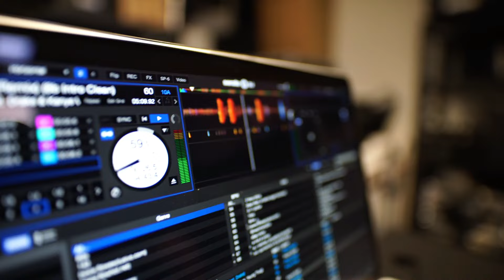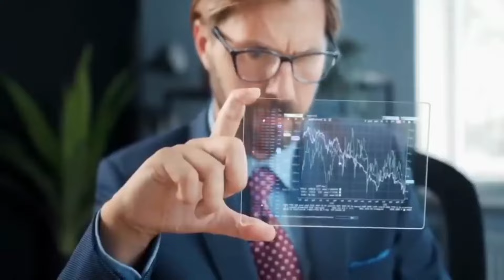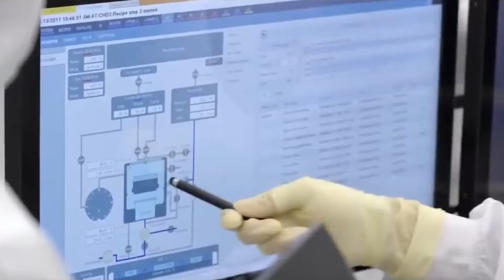चीन लाख अड़चन डालता रहा, भारत ने बना ही लिया | MADE IN INDIA SEMICONDUCTOR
Certainly! Here's a description for a "Made in India" semiconductor chip:

A **"Made in India" semiconductor chip** is a microelectronic device manufactured within India's borders. These chips are designed, fabricated, and assembled by Indian companies or organizations. They play a crucial role in various electronic devices, from smartphones and computers to industrial machinery and medical equipment.

Here are some key points about these chips:

1. **Design and Development**: Indian engineers and designers work on the architecture, layout, and functionality of the chip. They consider factors like power efficiency, performance, and compatibility with other components.

2. **Fabrication**: The fabrication process involves creating intricate patterns on a silicon wafer using photolithography. Indian semiconductor manufacturers use advanced techniques to etch transistors, interconnects, and other components onto the wafer.

3. **Assembly and Testing**: After fabrication, the chips undergo assembly and packaging. Indian companies assemble the chips into packages, which protect them and provide electrical connections. Rigorous testing ensures their quality and functionality.

4. **Applications**: "Made in India" semiconductor chips are used in diverse applications:
   - **Consumer Electronics**: Smartphones, tablets, laptops, and smart TVs.
   - **Automotive**: Engine control units (ECUs), infotainment systems, and safety features.
   - **Healthcare**: Medical imaging devices, diagnostic equipment, and wearable health monitors.
   - **Industrial Automation**: Robotics, sensors, and control systems.
   - **Telecommunications**: Network infrastructure and communication devices.

5. **National Importance**: The growth of the semiconductor industry in India contributes to self-reliance, economic development, and technological advancement. It fosters innovation, job creation, and global competitiveness.

Remember that the "Made in India" label signifies not only the physical origin but also the collective efforts of Indian engineers, scientists, and manufacturers in shaping the future of technology. 🇮🇳✨